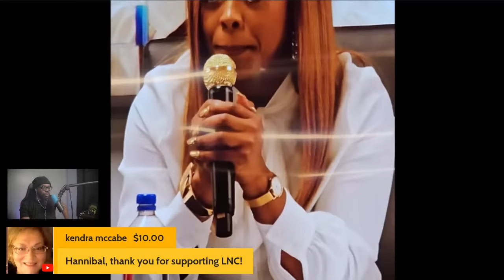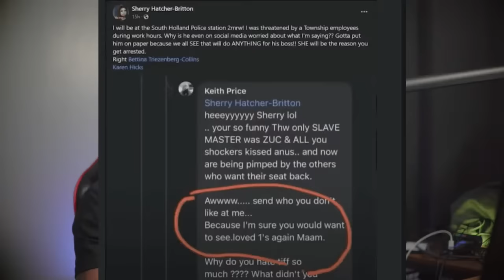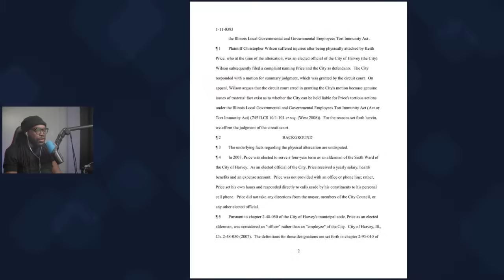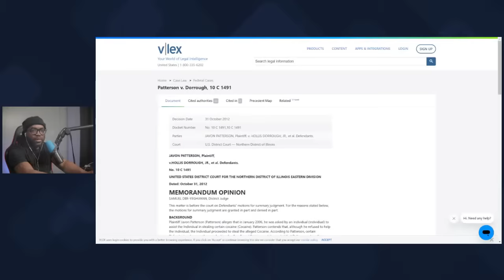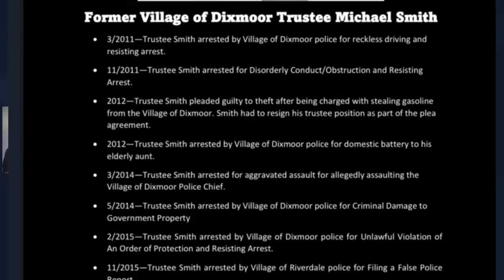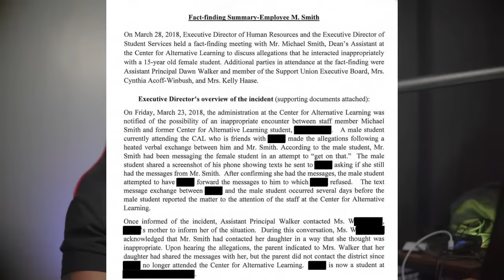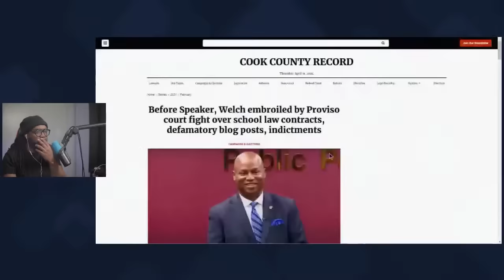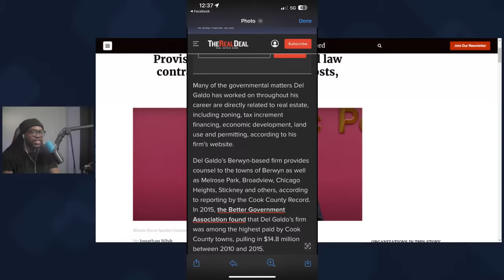Let’s Discuss Super Mayor Tiffany Henyard’s Goons